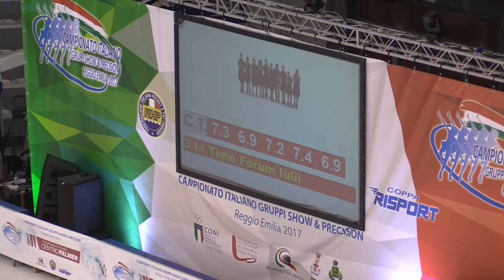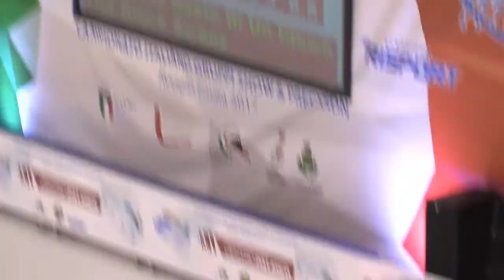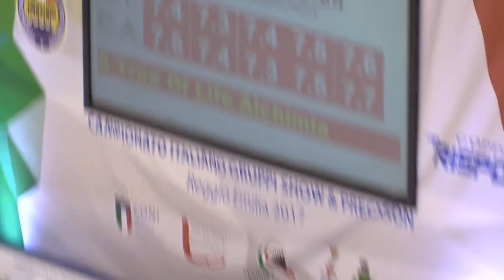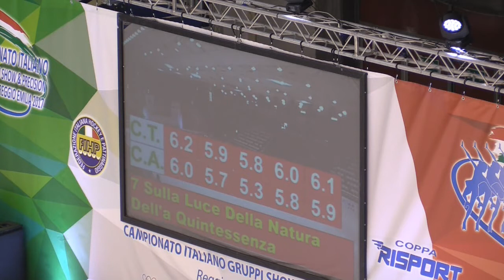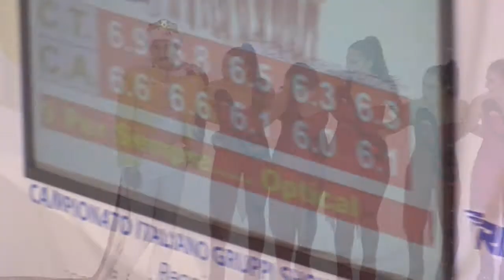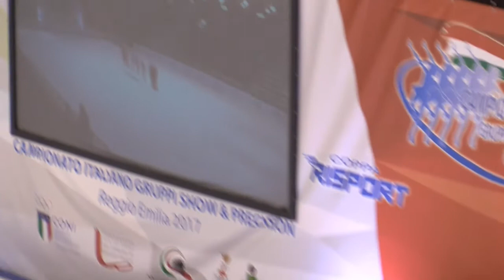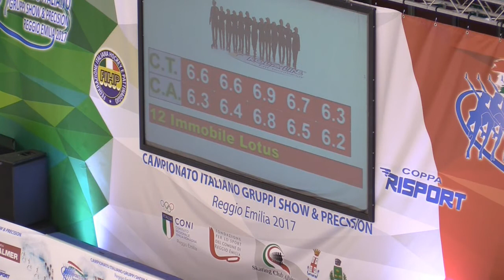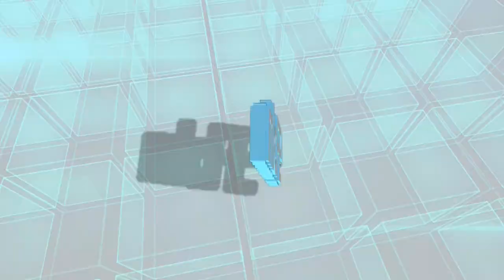2017 Campionato Italiano Pattinaggio Piccoli Gruppi D.N. prima parte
CAMPIONATO ITALIANO PATTINAGGIO
GRUPPI SHOW E PRECISION
16 - 19 Marzo 2017 Reggio Emilia
PICCOLI GRUPPI divisione nazionale
Prima Parte